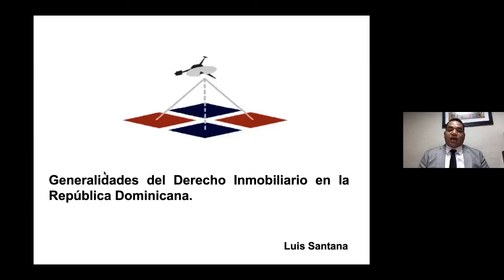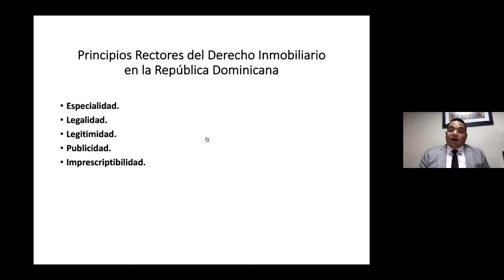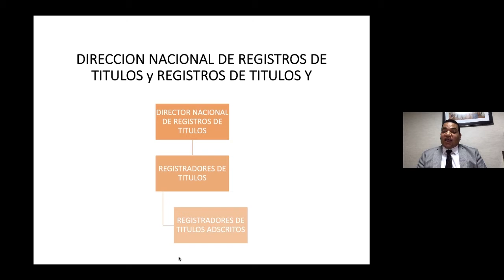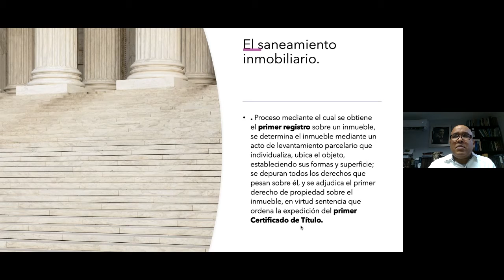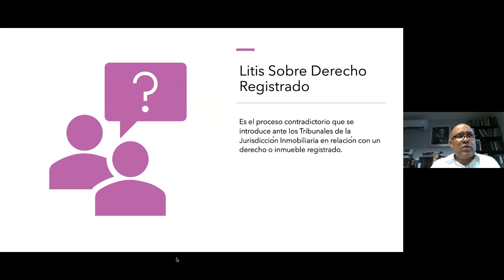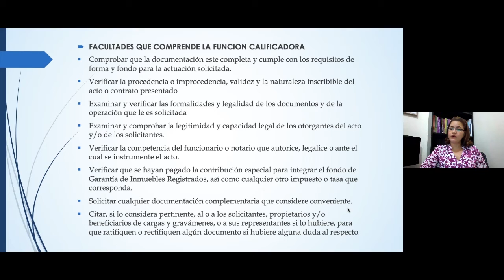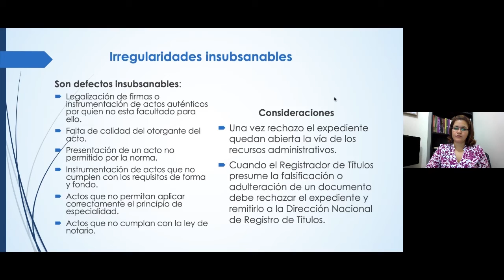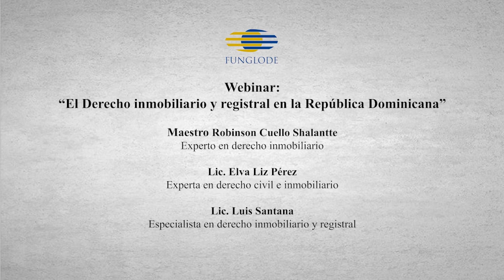Webinar “El derecho inmobiliario y registral en la República Dominicana”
En el marco de la conmemoración de su 7º aniversario, el Observatorio Judicial Dominicano (OJD) de la Fundación Global Democracia y Desarrollo (Funglode) desarrolló el webinario “El derecho inmobiliario y registral en la República Dominicana”, a cargo de los Mtros. Luis Santana Moral y Robinson Cuello Shalantte y la Mtra. Eva Liz Pérez, especialistas en derecho inmobiliario y registral.